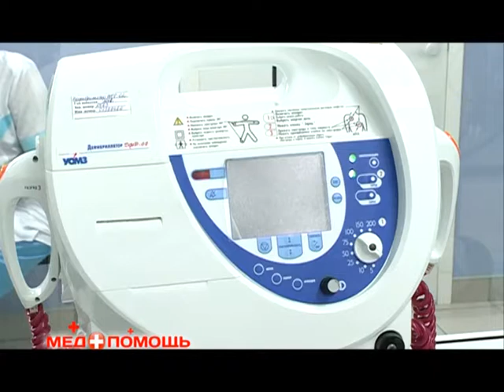МЕДПОМОЩЬ 23 12 13